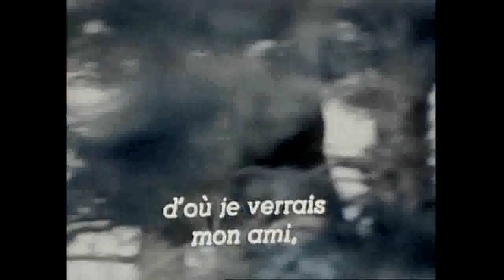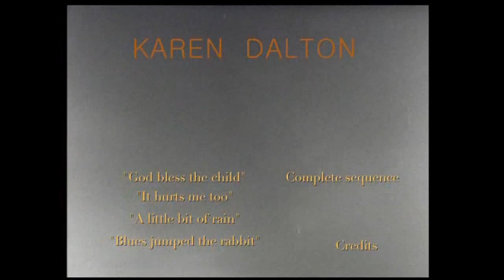Karen Dalton - New York 1969 & Summerville 1970 LIVE